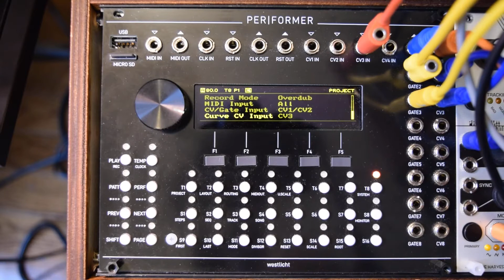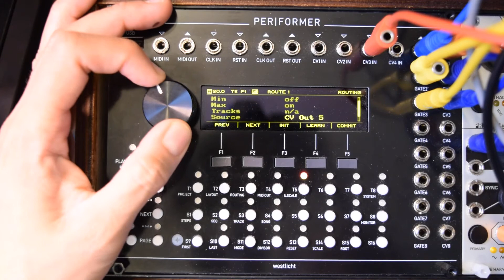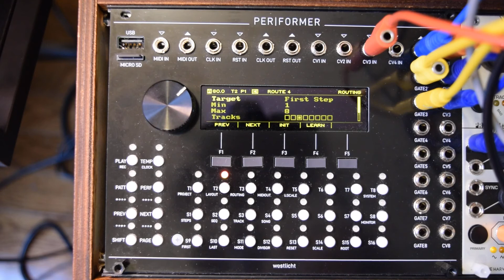Westlicht PerFormer Exploration 3: CV Recording, More Routing/Patchbay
I demonstrate how the PerFormer captures incoming CV onto Curve tracks, and routing those tracks to modulate the clock, gate probability, and starting step on 3 identical note patterns that end up tumbling and offsetting over one another.

Again, these videos are more of my personal way and preference of using the PerFormer, and are not meant to be an overview of every function of the module. I don't use MIDI with my modular, so I will not be working with the MIDI functions of the module.